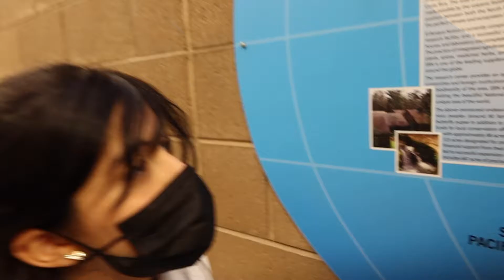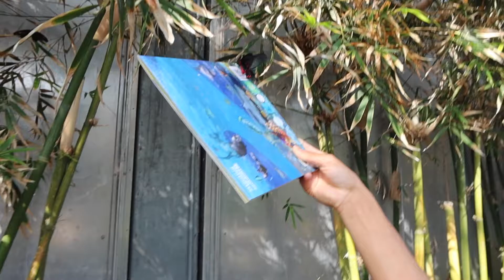BUTTERFLY WONDERLAND VLOG 🦋 | PART 2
Here's part 2 of the vlog!! ❤️🦋

Ramon: @ramon_francisco
Vianca: @forever_vianca

Ramon: @ramonrosalesiii
Vianca: @vianca.apostol